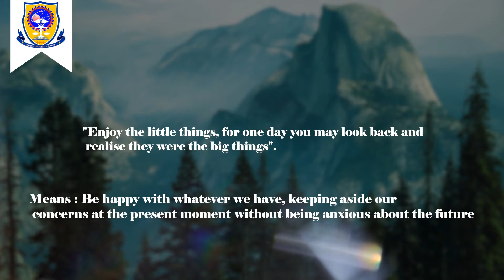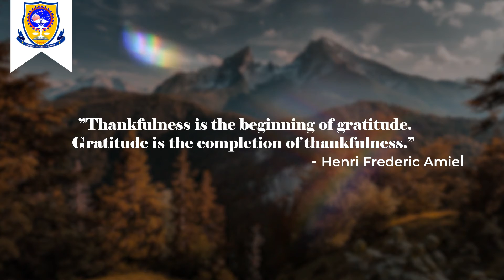Motivational Quotes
In this video, you will come across various motivational quotes given by some famous personalities along with their meaning.